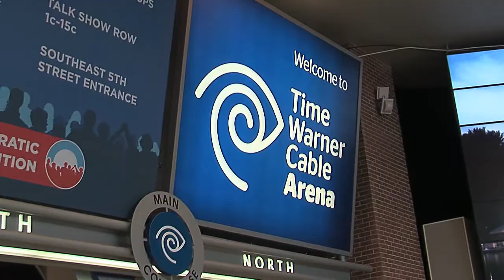STAND UP @ DNC with UT-TV Host: ROGER HEDGECOCK (San Diego, CA)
freelance videographer/ editor for HIT daytime talk show in california as well as syndicated all over USA (COX CABLE). At the DNC in Charlotte, NC 2012 with RADIO/TV STAR Roger Hedgecock.